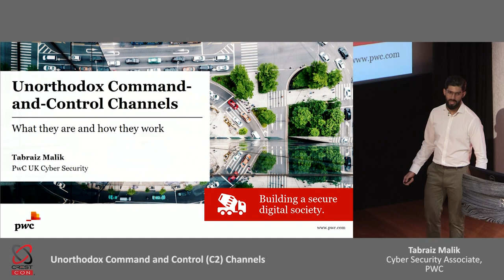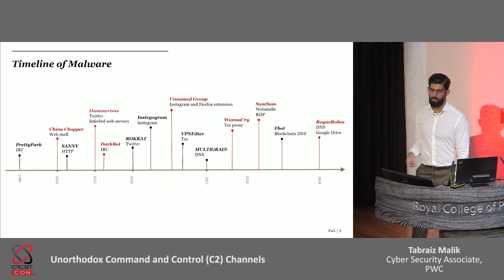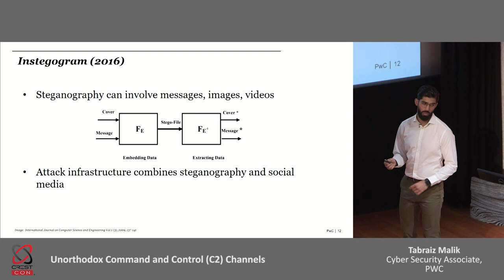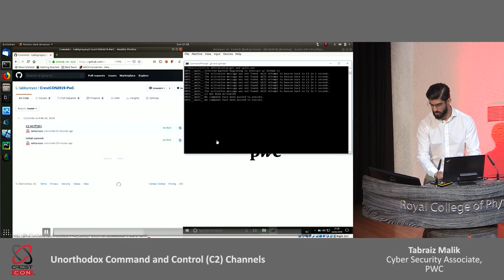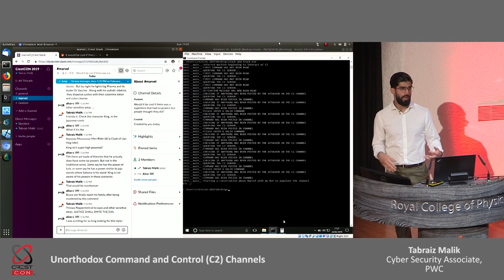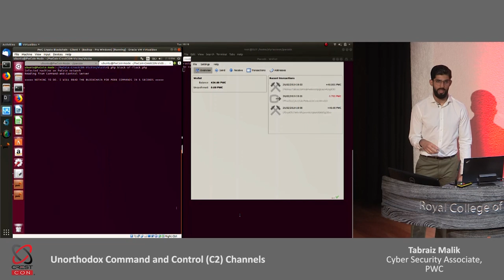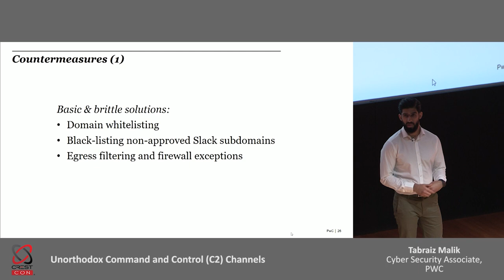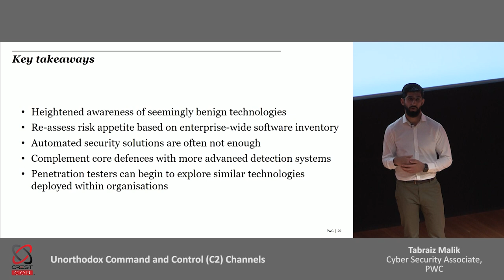'Unorthodox Command and Control (C2) Channels': Tabraiz Malik, PwC [CRESTCon 2019]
At CRESTCon 2019, Tabraiz Malik (Cyber Security Associate, PwC) gave a presentation titled: 'Unorthodox Command and Control (C2) Channels'